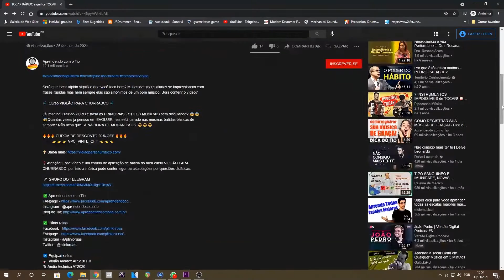Como tocar APELIDO CARINHOSO, Gusttavo Lima (SIMPLIFICADA) + Cifra Completa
🎼 Curso VIOLÃO PARA CHURRASCO 🎼

Já imaginou sair do ZERO e tocar os PRINCIPAIS ESTILOS MUSICAIS sem dificuldade? 😱😱😱Quantas vezes já pensou em EVOLUIR mas está parado nas mesmas batidas básicas de sempre? Não acha que TÁ NA HORA DE MUDAR ISSO? 😎😎😎

         👉👉👉 VPC_VINTE_OFF 👈👈👈

❓ Atenção: Esse vídeo é um estudo de aplicação de batida do meu curso VIOLÃO PARA CHURRASCO, por isso a música pode conter algumas adaptações por questões didáticas.

☑️ Equipamentos:
🎸 Violão Alvarez AP610EFM
🎙️ Audio-technica AT2020
🎥 Sony a6500